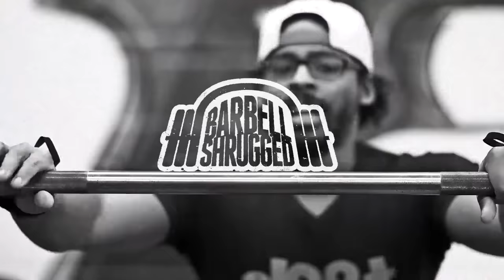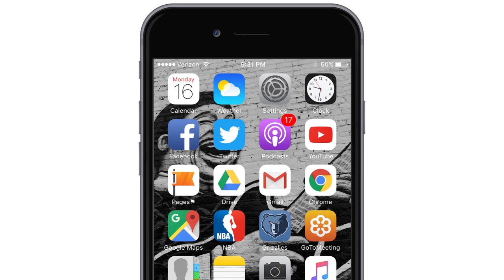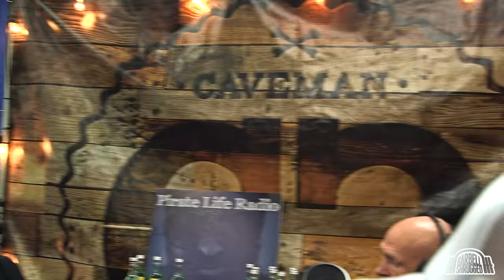"Seek Death" w/ Tait Fletcher and Keith Jardine of Caveman Coffee - 221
Along the way they have created successful online coaching programs including The Muscle Gain Challenge, FLIGHT, Barbell Shredded, and Barbell Bikini.

Recently they have launched OverTime, a membership site and hub for fans to enjoy even more content as well as more training programs.